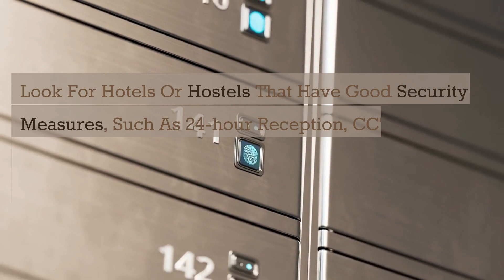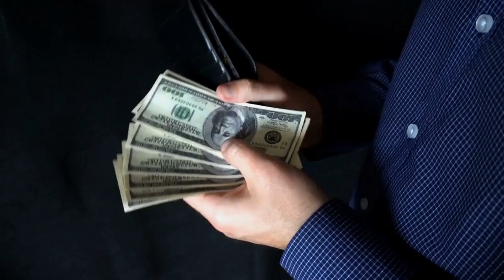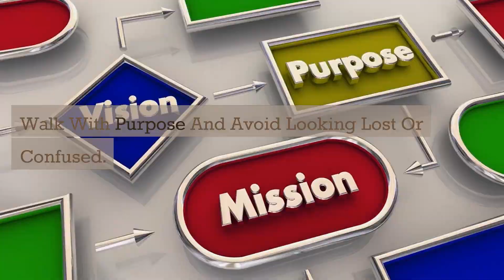Solo Female Travel Safety